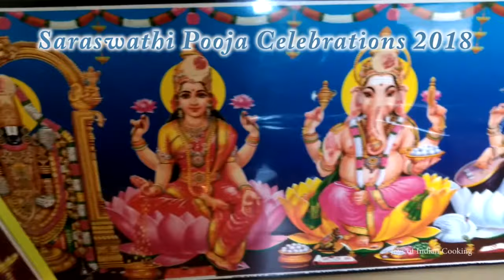Navarathri and Vijaya Dasami Celebrations 2018